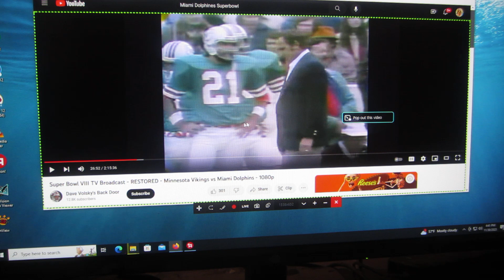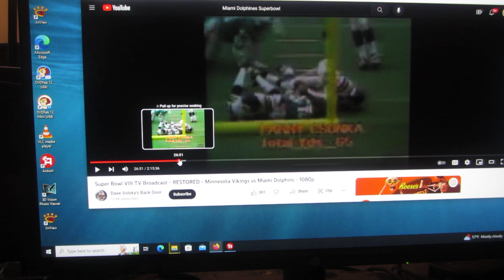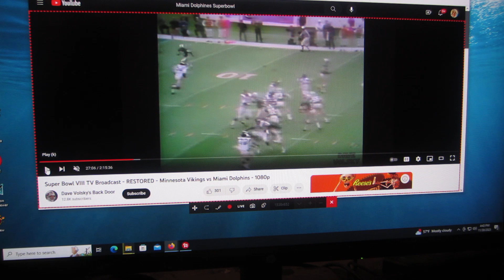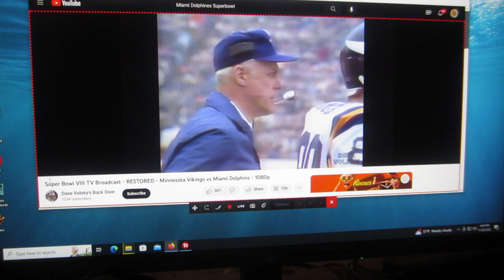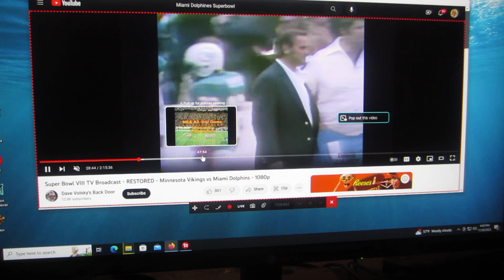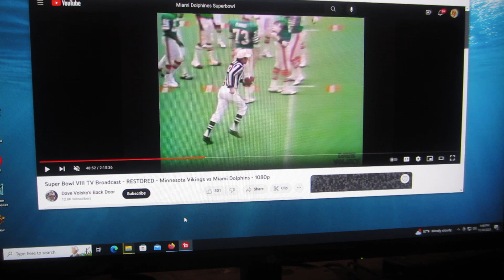Superbowl 8 TV Broadcast MINN vs MIAMI (how I made this) (1Brian God=6)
(1:15) = woman God=6

11/30/2023 @ (6:05) = (65) Angel woman God justice!\
(2:45) = (see above)
(#2) =(11) = the (0:22) woman God savior is born time!
(2:02, 2:20, 2:56)

HOW I MADE THIS:

*Russians are my little robots. They dance waHever I want!

*11:41 = the (0:24) woman God! (2:05)
(2:14, 2:23, 2:41) and her justice (5:02, 5:20) and I'm sure I missed some? (2:32) = 23 woman God high score justice!

232 woman God HS = (2:23) the day I found out I was God (2/23/22)

1:11 is the Angel woman God.

Here's one of my first generic Talk to God codebooks:

1:38 = 1john 3:8

Anna or Brian 1/4 God=(1:41) 0:40, 1:13, 1:22, 1:31, 1:40
2/4 = 2:13, (2:22), 2:40, 2:31
3/4 = 3:13, (3:22), 3:40, 3:31
4/4 = 4:13, (4:22), 4:40, 4:31
5/4 = 5:13, (5:22). 5:40, 5:31
6/4 = 6:13 That john 3:16 backwards! 6:22, 6:31, 6:40

1:22 woman God

5:06 AM

1:24
5=Mary =woman
(2)
Angel woman God = (0:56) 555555
705 woman God = (0:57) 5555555

Perfection = (0:55)
Single perfection 1:55
Double perfection 2:55
Triple perfection 3:55
Quadruple perfection 4:55

1:51 = 1woman God=6

1:28 woman God
0:28, 2:08, 2:26, 2:44

0:11, 0:56, 1:10, (1:11), 1:55, 1:56, 2:11, 2:56, 3:11, 3:56, 4:11, 4:56, 5:11, 5:56 etc

2:36 = I'll destroy you all!
4:36 =I'll double destroy you all!

1Brian God=6
1:06, (1:33)= the Brian God (0:53)
0:35, 3:50 = the (3:15) woman God = genesis

29 / 39  God =Psalm 45 = (9): (3)
0:29, 2:09, 2:45, 2:54 / 0:39, 3:09, 3:45, 3:54

0:36, 3:06, 3:33 / 0:39, 3:09

6= Man
3:36
3:38
3:39

1john 3:6
1:36
(3:33)

1john 4:6 Ibb.co/Hg0npKx
1:46
(4:33)

1:40

6:53= (0:68) man is the son of God!
1:08

2:07, 2:25, 2:34, 2:43, 2:52

1God=3
0:31, 1:03, 1:12, 1:21, 1:30, 3:01

5:34 = the 75 woman God (0:57)
(5:07, 5:25, 5:34, 5:43, 5:52)

My Twitter creation notes:

10:10 Genesis (2:10) = (2:19, 2:27, 2:46, 2:55) who wins?

12:47 = 3:47 woman God! (The Angel woman God?) =(0:47)
(4:07)

7:34 = ♥ the (0:34) woman God justice (1:34)
(1:07, 1:16, 1:25, 1:43, 1:52)
1woman God=7

4:35 = (0:48) = (0:12) justice is the son of God
(4:26, 4:35, 4:44, 4:53) and w/ justice (8:04, 8:13, 8:22. 8:31)

1:02 Brian God (0:12, 1:02, 1:20, 1:00 = Brian God and 2:00 = broken dreams) = (0:03, 0:30, 3:00) = God

1:15 = 1woman God=6 w/ her Justice (1:51)

(3:27) Brian God vs the (3:36) Brian God

3/3 God w/ the TPOG =  (0:09, 0:19, 1:09, 1:45, 1:54)

12:39

Who wins?

3/3 God w/ the son of God =  (0:08, 0:18, 1:08, 1:26, *1:35, 1:44, 1:53)
3/3 God w/ the son of man =  (0:06, 0:16) = 1 (6) (1:06)

12:43 = (3:43) God's ♥ is a woman! (3:34)

Who wins?

(0:11) = the Angel woman God
(0:12) = 1woman God=2  (1:02)
(0:13) = 1woman God=3  (1:03)
(0:14) = 1woman God=4  (1:04)
(0:15) = 1woman God=5  (1:05)
(0:16) = 1woman God=6  (1:06)
(0:17) = 1woman God=7  (1:07)

2:37 = genesis 2/10 (2:10, 2:19, 2:46, 2:55) = 10/10 God is a man and God is a woman!

(3:06)
The (0:36) Brian God (3:06, 3:33) = (1john 3:6)
(1:36)

(6:15)

Update the preview pic